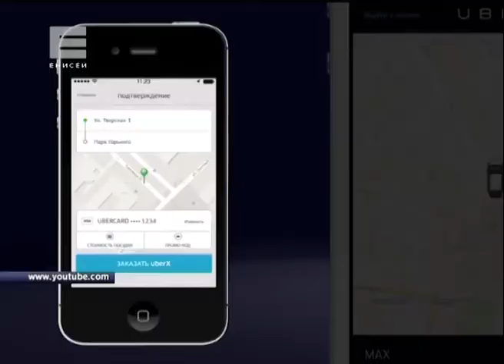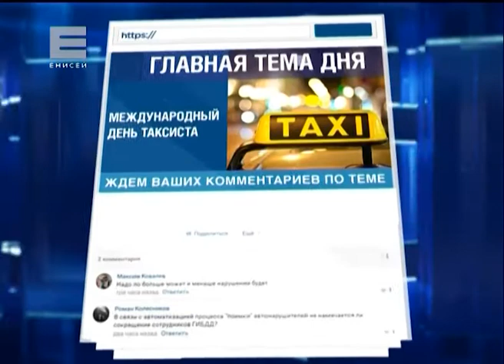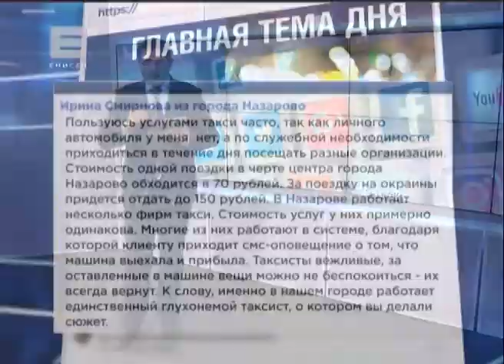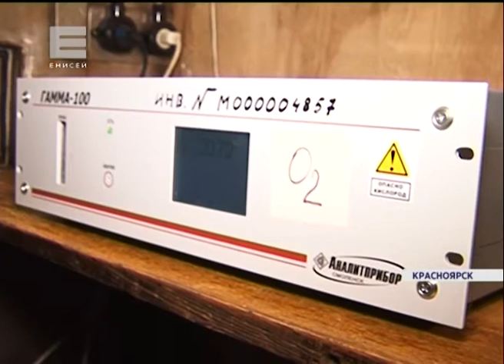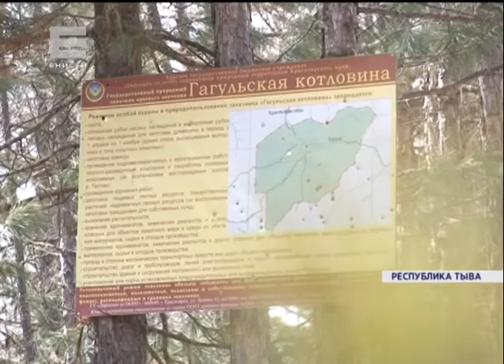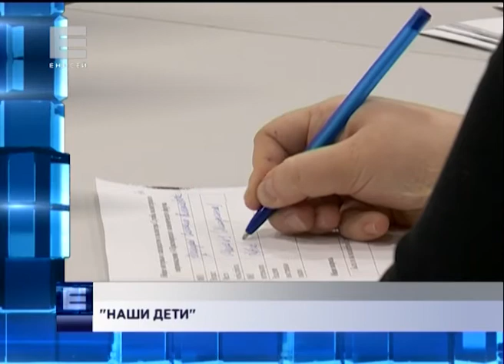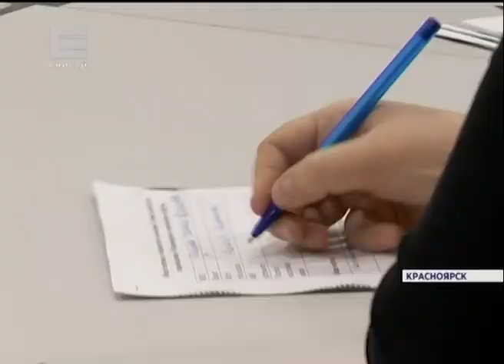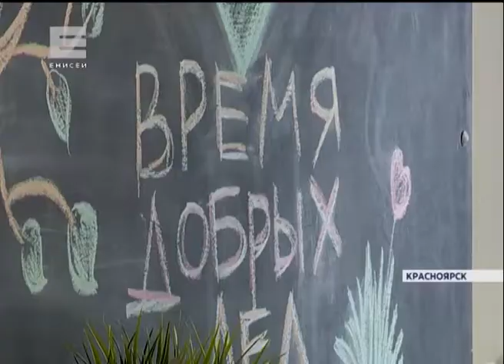Новости от 22.03.17